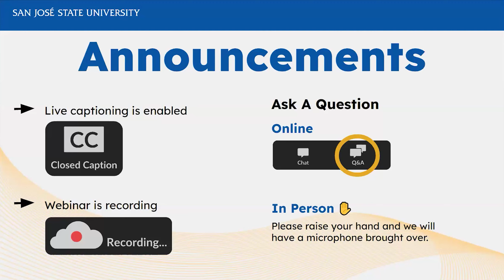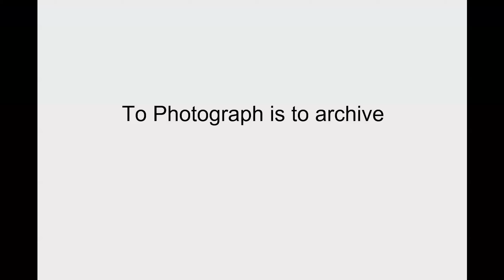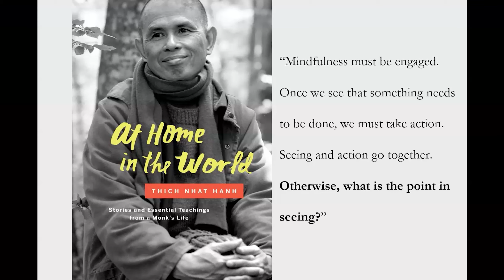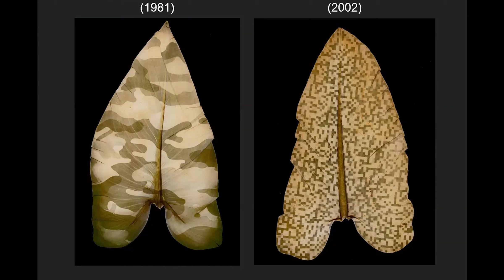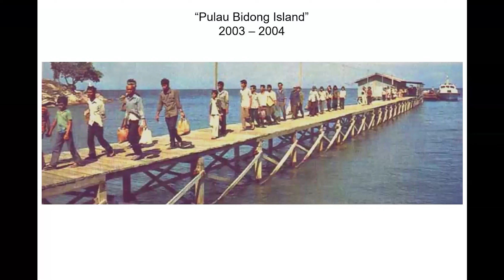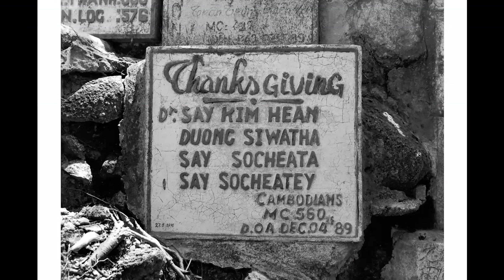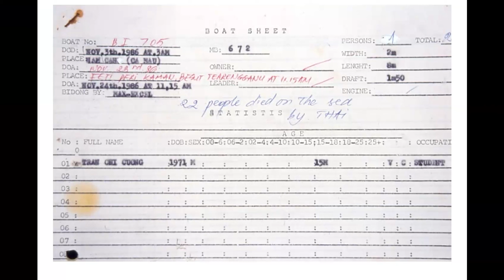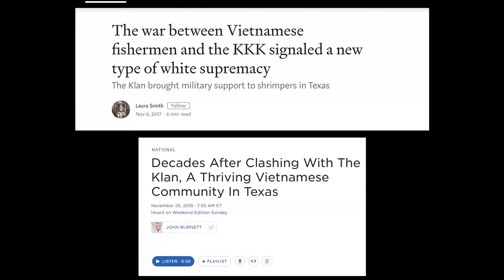Binh Danh, University Scholar Series: "To Photograph Is to Archive"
Binh Danh emerged as an artist of national importance with work investigating his Vietnamese heritage and our collective memory of war. His technique incorporates his invention of the chlorophyll printing process, in which photographic images appear embedded in leaves through photosynthesis. His newer work focuses on nineteenth-century photographic processes, applying them to investigate battlefield landscapes and contemporary memorials. A recent series of daguerreotypes celebrated the United States National Park system during its anniversary year. In this talk, he will discuss artists' crucial role in society as makers and memorialists, including his own work.

Binh Danh (Master of Fine Arts, Stanford; Bachelor of Fine Arts, San José State University) reconfigures traditional photographic techniques and processes in unconventional ways to delve into the connection between history, identity, and place. His work has been collected by the DeYoung Fine Arts Museums of San Francisco; the Museum of Fine Arts, Boston; the National Gallery of Art, Washington; the San Francisco Museum of Modern Art; and the San José Museum of Art, among others. "Binh Danh: The Enigma of Belonging" was the inaugural recipient of the Minami Book Grant for Asian American Visual Artists at Radius Books in 2023.